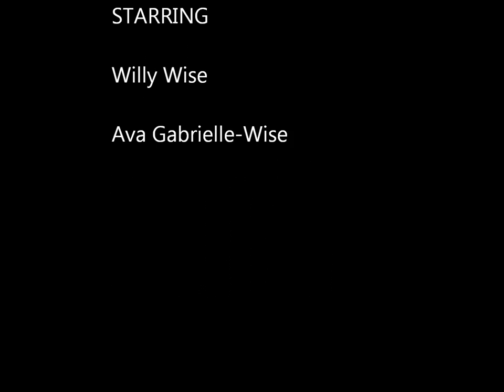Black Love Ablaze on Blaze Television Network with New Show Wiser Now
Blaze Television Network president and CEO Ava Gabrielle-Wise talks about life with her husband, former world champion boxer, Willy Wise following their reconciliation after nearly twenty years apart.  She share their reasons for deciding to open their lives to the camera to do their own show on the network, "Wiser Now" in which they work together to build a new marriage, family and careers.